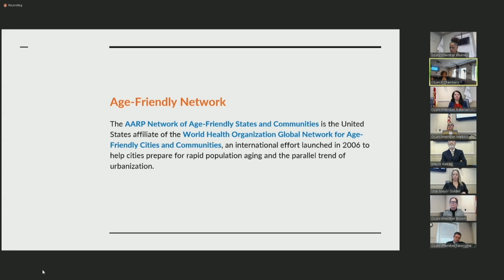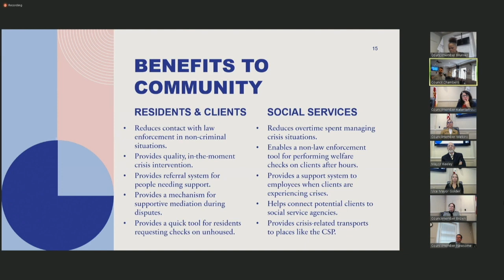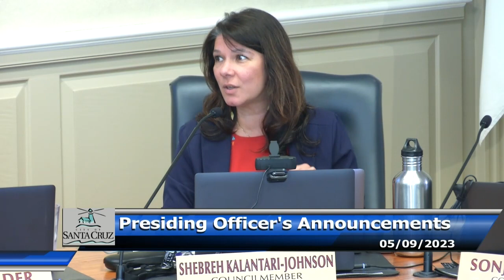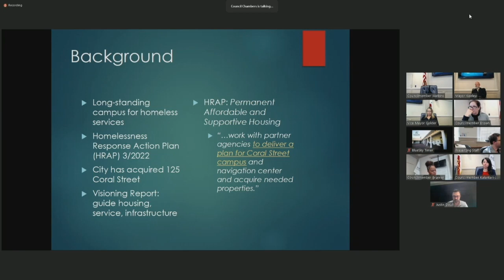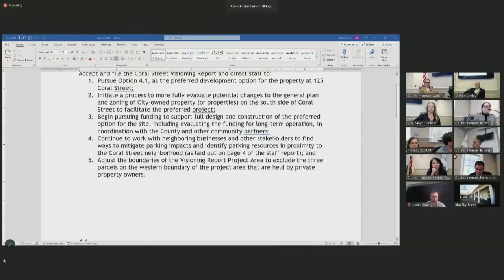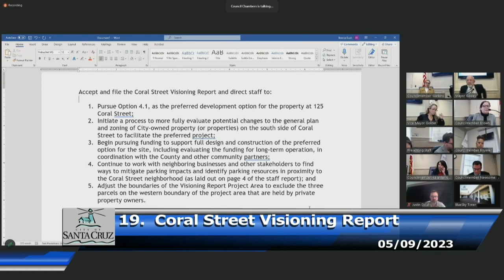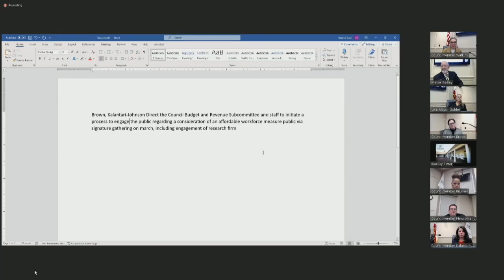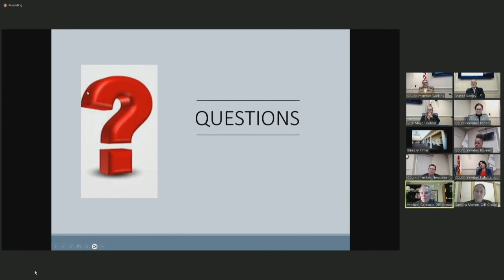Santa Cruz City Council 05/09/23